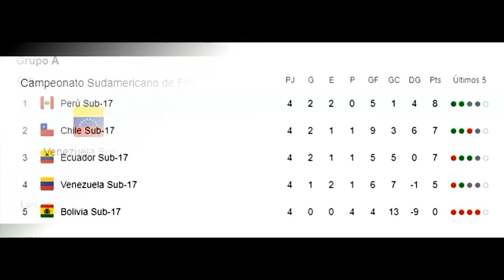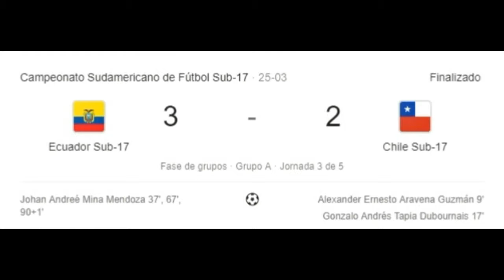TORNEO SUB 17 RUMBO AL MUNDIAL BRASIL 2019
ECUADOR RUMBO AL MUNDIAL SUB 17  BRASIL 2019